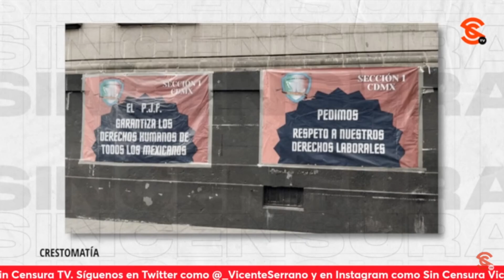LoMejorDeSinCensura | PLANTÓN DE CIUDADANOS OBRADORISTAS AFUERA DE LA SCJN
Ciudadanos manifestantes, fueron retirados por los chalecos Mx de forma violenta, destruyendo artefactos que se encontraban en las inmediaciones del lugar, para  recordarle a los ministros que nonhciieron nada en cuanto al caso de la guardería ABC